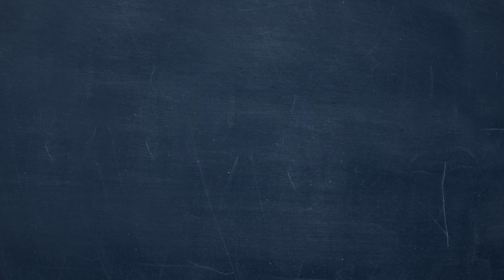À l'heure du ftour: Tiramisu au sellou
Le chef Adnane nous propose aujourd’hui une version revisitée, aux saveurs marocaines, du célèbre tiramisu, avec pour ingrédient star: le traditionnel sellou.